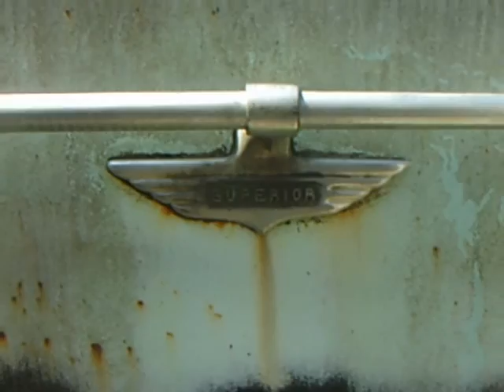1941 Cadillac Superior Hearse.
Dogs and bones, Philip Cohen.